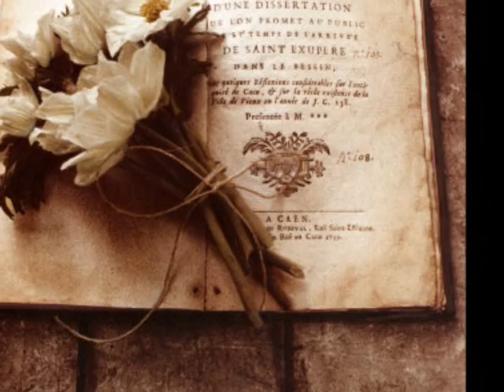Ελένη Καραΐνδρου-το χασάπικο του 10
από τον δίσκο"Το 10"